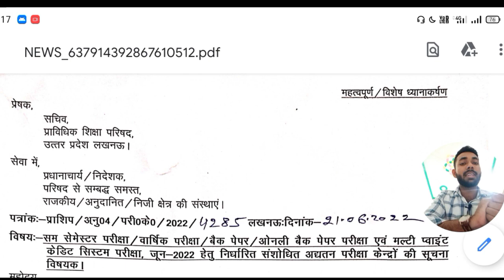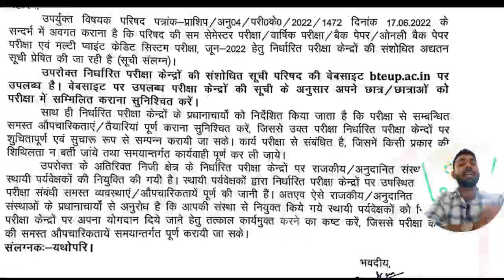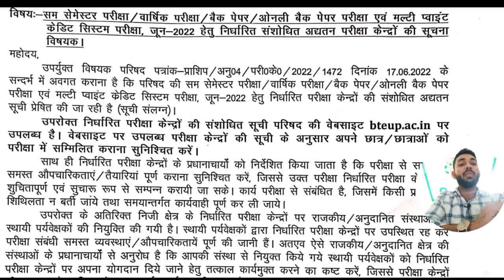Bteup आधी रात में Official Notice // bteup latest news today // bteup today news/@FACTTECHSHAH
bteup scrutiny/recheck/reevaluation result 2022

Topics:-👌👌
bteup scrutiny/reevaluation result date 2022
bteup scrutiny/reevaluation ka result kab tak aayega
bteup scrutiny/reevaluation result date
bteup scrutiny/reevaluation result kab tak aa sakta hai 2022
bteup scrutiny/reevaluation result
bteup scrutiny/reevaluation result kab aayega 2022
polytechnic scrutiny/reevaluation result date 2022
bteup scrutiny result date 2022
bteup reevaluation result date 2022
bteup scrutiny result kab aayega 2022
bteup reevaluation result kab tak aayega 2022
bteup result kab aayega scrutiny/reevaluation ka
bteup scrutiny last date 2022 result
bteup scrutiny result last date 2022
bteup reevaluation result last date 2022
bteup reevaluation result last date today news
bteup scrutiny news 2022
bteup reevaluation news today 2022
bteup even semester exam 2022 timetable,
bteup aicte parakh portal registration 2022,
aicte parakh

aicte parakh